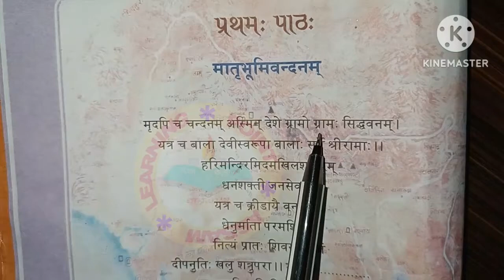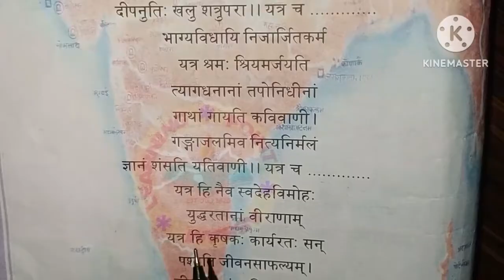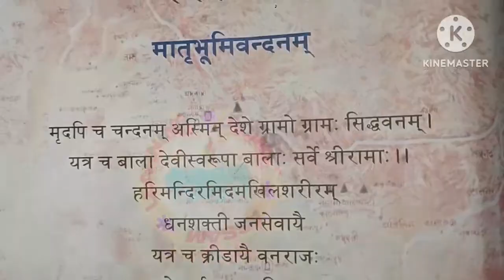Sankardev Shishu Niketan Class-4 Sanskrit প্ৰথম পাঠ- মাতৃভূভিবন্দন্